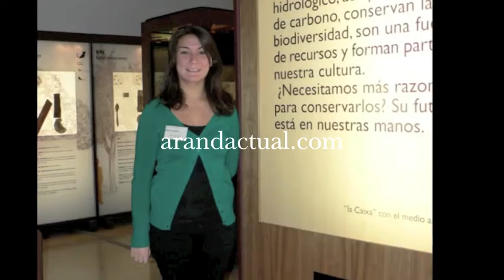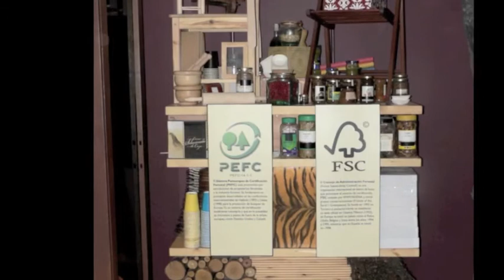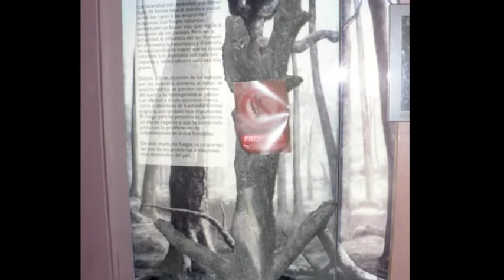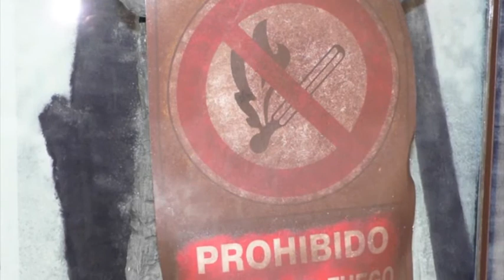Expo El Bosque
Mucho más que madera.
El día 26 de Octubre finalizó la exposición de 1 mes en la Casa de Cultura de Aranda de Duero. Tardaron 4 días en montar la misma entre 4 personas. La gente que ha ido a visitarla, cientos de personas por cierto, ha podido enriquecerse de una clase visual y explicativa de parte de la historia de los bosques en la Península Ibérica y anécdotas varias.
Esta generosa combinación hace que cada vez más personas tengan una cita con el arte en diversos campos.